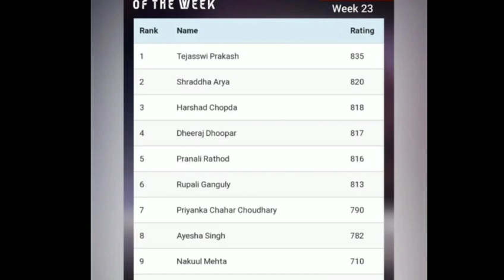Big Boss 15 New live:teju this week which number 🤔 chart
15 live feed today 24 hours today, bigg boss 15 live
24 hrs, bigg boss 15 live feed 24 hours today, tejran